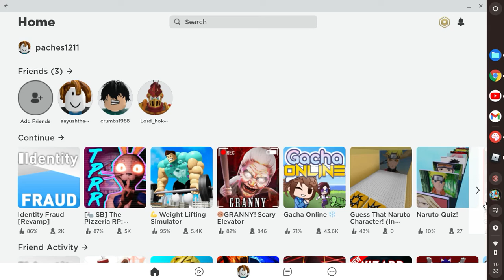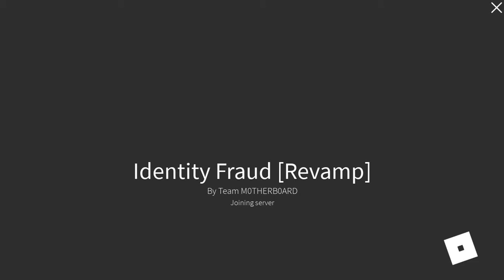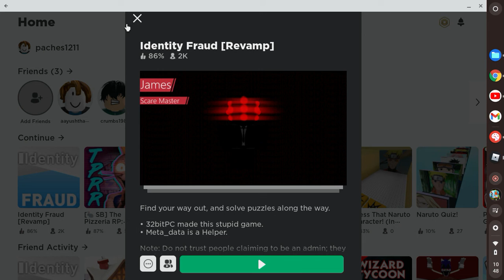roblox identity fraud.